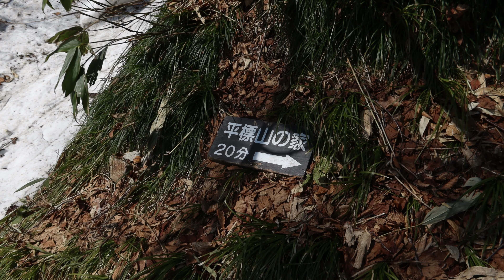2022年5月 夫婦で登る日本二百名山 平標山～仙ノ倉山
ＧＷ後半は以前、登山計画をしたものの直前のハプニングで二度もドタキャンしてしまった仙ノ倉山登山をしてきました。
例年よりも積雪が多いのと先日の降雪などで雪渓が多く残っていましたがチェーンスパイクを装着すれば問題なく歩ける状態ではありました。

雪渓とたおやかな稜線が見事にマッチ。また遠くに見える雪山も美しく、下山した後も満足感でいっぱいです。

来年も暑くならないこの時期を目安に登りにきたいと思います。

※露光調整を失敗したのが悔やまれます(T_T)

5/4
平標山登山口　7：44
一合目　　8：00
二合目　　8：13
三合目　　8：36
鉄塔　　　8：56
五合目　　9：19
松手山　　9：36
七合目  　10：03
八合目  　10：21
九合目  　10：42
平標山頂  11：10～15
仙ノ倉山  12：10～27（おにぎりタイム）
平標山頂  13：16～28
平標山の家 14：12～21
岩魚沢林道 15：16
平標山登山口　16：08

※2016/10　夫婦で日本百名山完登。現在は天候に恵まれなかった山を再訪中。